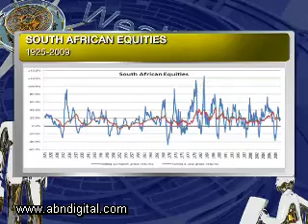Strong Track Record of South African Equities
Some studies suggest that South African equities have been within the top 5 equity markets over the last century. Over the last decade South African equities have again proved their resilience by achieving far better returns than their global counterparts despite selling down during the 2008/09 subprime market crash. But what should one consider when investing in equities?